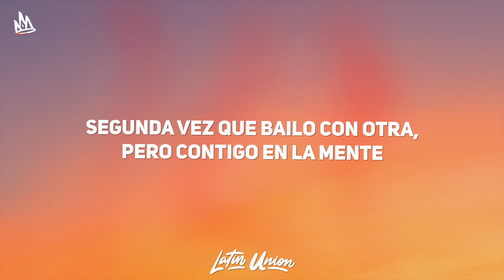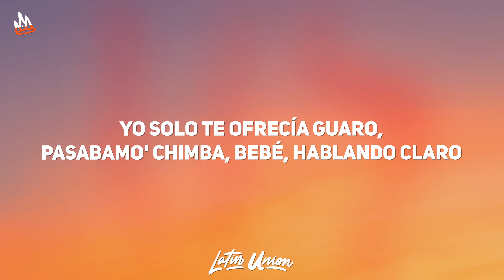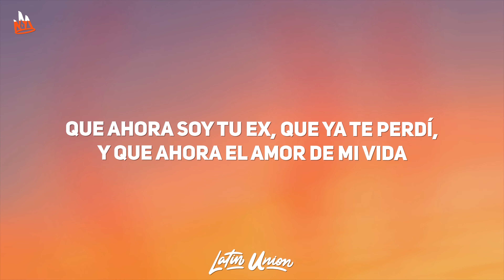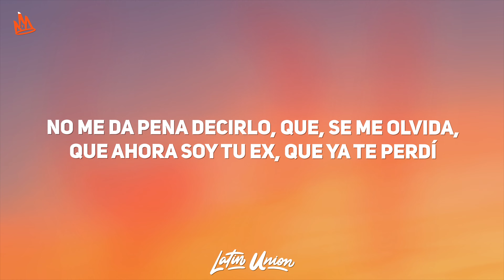Maisak, Feid – SE ME OLVIDA [Letra]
🎵 Maisak - SE ME OLVIDA ft. Feid

🎵 SE ME OLVIDA Letra
[Intro: Maisak]
Primera vez que estoy jangueando en la disco triste
Segunda vez que bailo con otra, pero contigo en la mente
Y esta es la tercera y la última vez que te marco borracho
Es que borracho

[Coro: Maisak & Feid]
Se me olvida
Que ahora soy tu ex, que ya te perdí
Y que ahora el amor de mi vida
Está con el amor de su vida
Lo siento, pero se me olvida
Y estas gana' de ti no me ayudan
Si hubiera sabido que era la despedida
Te hubiera echa'o tres más aquel día (Wow)

Otro día que no sale el sol
Marihuana pa' curar este dolor
Pensando en que habría sido mejor (Mami)
Yo ya no espero que me tire' un call (Uy)
Qué chimba encontrarme a ese otro maricón
Yo sé que no te di regalo' caro', ni Gucci ni Fendi
Yo solo te ofrecía guaro
Pasabamo' chimba, bebé, hablando claro
Contigo yo era inmortal, inmune a los disparo' (Suena)
Yo sigo esperando ese día en el que te encuentre solita de noche
Yo quiero cumplir mi fantasía en el baño de la disco y que to' eso me rebote
Pelaíto' tú me conociste
Hijueputa, bebé, ¿qué me hiciste?
Que ahora bebo y me pongo triste
Si fumo krippy no me río 'e los chiste' (Yeah)
Sigue entrenando en el body y nunca te dije "sorry"
Tú me esperaba' en el lobby
Estaba pensando una barra pa' terminar el verso
Me pongo tenso

[Coro: Feid]
Y se me olvida
Te hubiera echa'o tres más aquel día

[Verso 2: Maisak]
Baby, lo siento, pero se me olvida
Que ya no puedo llamarle "suegra" a la que fue familia algún día
Nunca olvide' el anillo que te regalé
De cuenta de la' regalía'
Tú no creía'
Pero mírame montado en la mionca que soñamo' to' esos día'
Nunca pensé que este día llegaría
Tengo el carro de mis sueño', pero
La silla derecha está vacía

[Puente: Maisak]
Él no sabe
Que a ti te gusta musiquita de Diomedes lo' domingo'
Todos saben
Que yo te dediqué "La Reina"
Y que si no fuera por mi culpa estaríamo' chingando ahora mismo
Buscando una excusa pa' irno'
Tú y yo, baby, somo' un himno
No me da pena decirlo, que

[Coro: Maisak & Feid]
Se me olvida
Que ahora soy tu ex, que ya te perdí (Eh)
Te hubiera echa'o tres más aquel día, ah

[Outro: Maisak]
Uh, yah
Tu dealer, baby (Eh)
Maisak, yeah
Con el Fénix
Jaja, El Dealer, baby

Maisak SE ME OLVIDA
Feid  SE ME OLVIDA
SE ME OLVIDA Maisak
Maisak y Feid